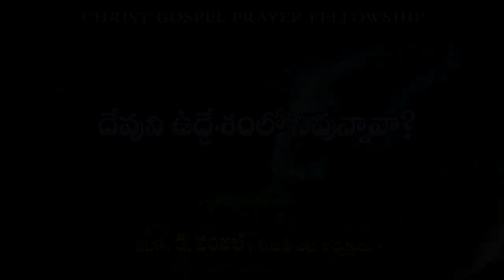దేవుని ఉద్దేశంలో నీవున్నావా? Sist & Dr, D. Angel ( CGPF Director )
దేవుని ఉద్దేశంలో నీవున్నావా?  Telugu christian message | Sist& Dr, D. Angel (CGPF Director)
Message given in 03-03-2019 sunday worship, chebrole.
 If you are really blessed by this video,

 Ide samayam tv programme messages,
 Christ gospel prayer fellowship foundation,
 CGPF Foundation messages,
 Sist& Dr, D. Angel messages,
 Dr, D. Angel sunday worship messages,
The love of God and fellowship of the Holly spirit be with you all.     Amen.